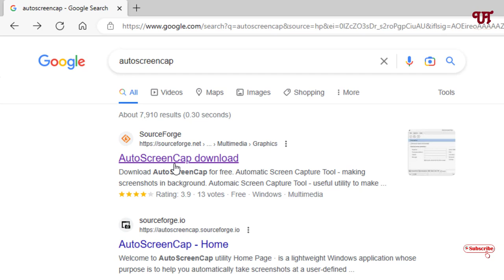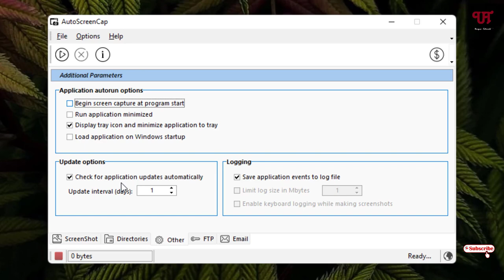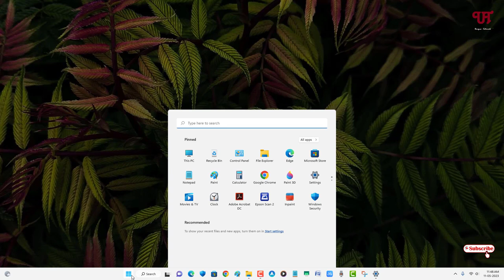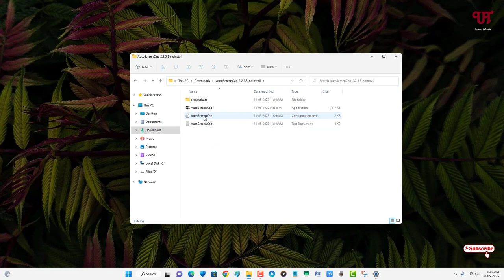Best free Continuous Screenshot taking software for any Windows computer.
This video tutorial is all about Best free Continuous Screenshot taking software for any Windows computer.